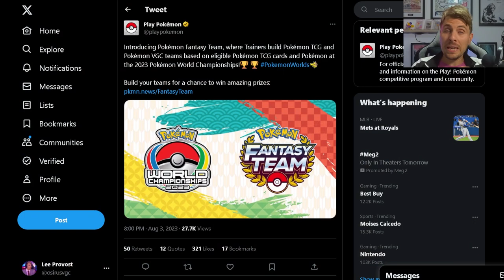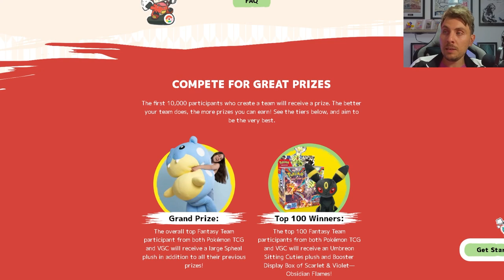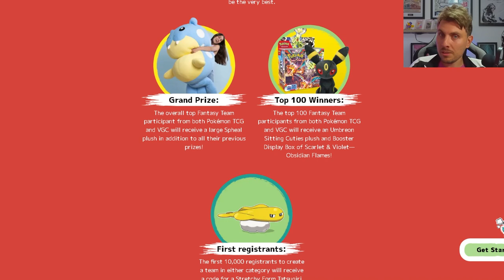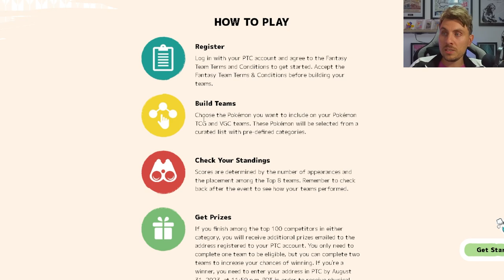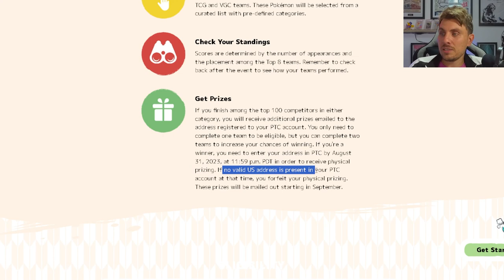WIN PRIZES AT HOME WITH THE 2023 POKEMON WORLD CHAMPIONSHIPS (US ONLY)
WIN PRIZES AT HOME WITH THE 2023 POKEON WORLD CHAMPIONSHIPS (US ONLY)
Pokemon have just announced a new Fantasy Team competition for the Pokemon 2023 World Championships in yokohama. This Fantasy Challenge allows players who are residents in the US to enter for the chance to win some big prizes by picking their top performing TCG cards and Pokemon from the 2023 World Championship events. We go over all the details on how you can get involved and potentially win some big prizes during the celebrations of this years Pokemon World Championships.